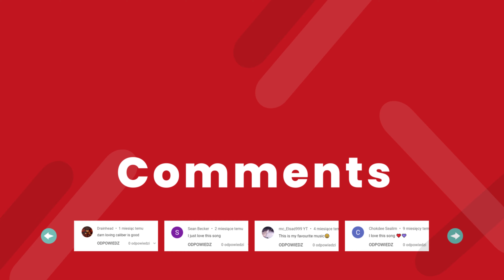NEFFEX - The Itch (Instrumental) (No Copyright Music)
No Copyright Music:

NEFFEX - The Itch (Instrumental)

Important: Use only on YouTube!